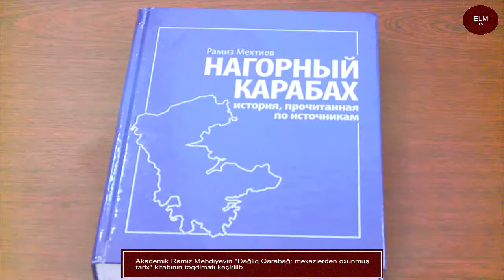Akademik Ramiz Mehdiyev "Dağlıq Qarabağ:məxəzlərdən oxunmuş tarix" kitabının təqdimatı keçirilib